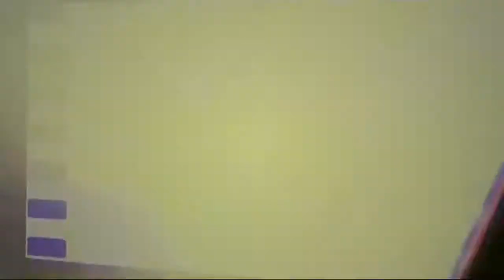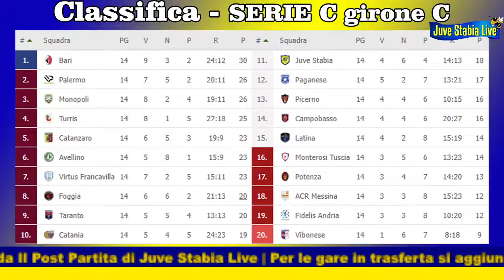🔴 Juve Stabia Live Talk Show Puntata n.11 Stagione n.11 del 18-11-2021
🎬 Anche per questa  puntata ci sarà un parterre degno di nota in vista dell'impegnativa trasferta di Catanzaro.
👉 Stefano Dicuonzo  ex difensore della Juve Stabia.
👉 Tonino Scala - Consigliere comunale di Castellammare di Stabia
👉 Vittorio Giummo - Catanzaro Live Streaming
🗣 Argomenti della serata saranno l'analisi sull'amaro pareggio interno di domenica scorsa e la preparazione alla gara del Ceravolo nella prossima in quel di Catanzaro🇺🇦 Commentate con noi il campionato delle Vespe 🇺🇦
Potete seguirci oltre che su facebook anche sul canale Youtube ViViCentro Network sul canale Twitch di ViViCentro e da questa stagione anche su 🔻🔺 Videonola (Canale 88 d.t.t.)
➡️ Per non perderti nemmeno una delle nostre dirette, lascia il tuo 👍 like alla pagina📌 Juve Stabia Live